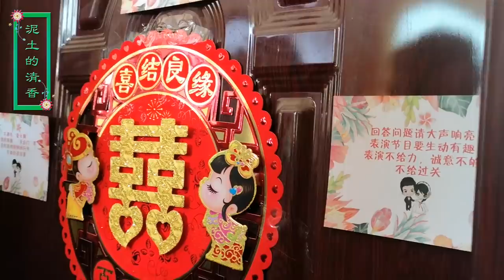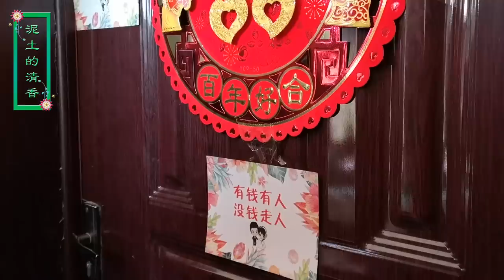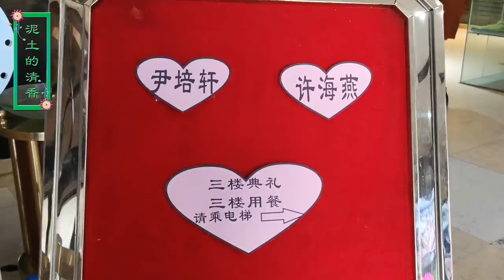农村女孩结婚，老风俗新规矩结合很热闹，闺女风风光光爸妈才放心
爱好写作 摄影 摄像 交朋友 本频道内容旨在分享日常生活，绝对没有动物虐待的情况。